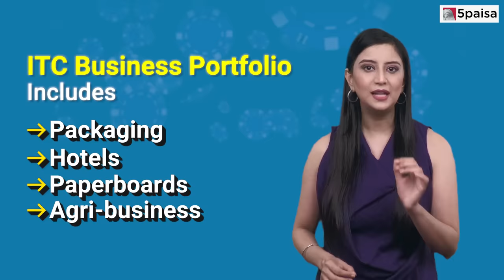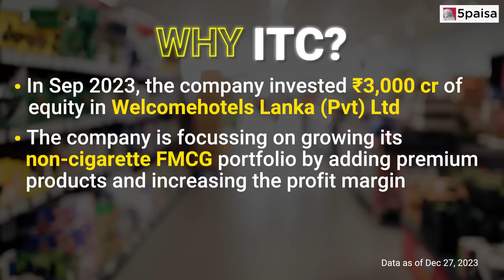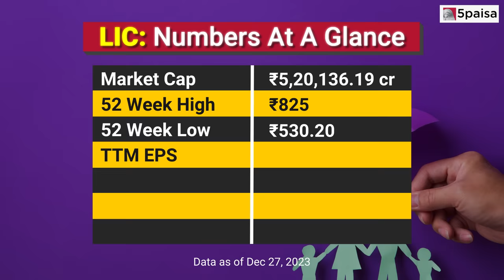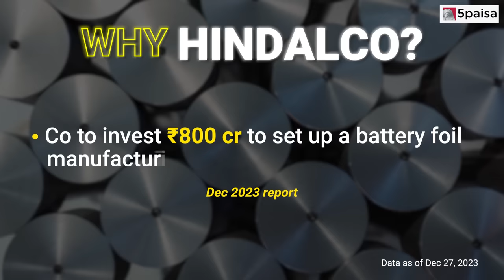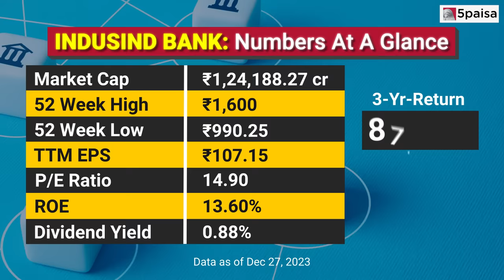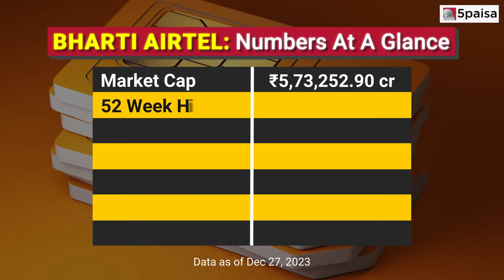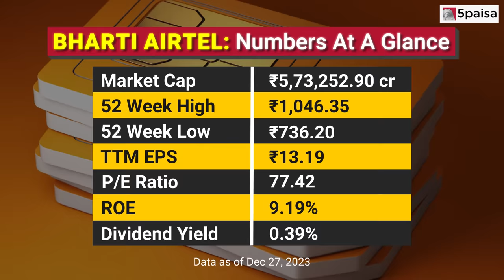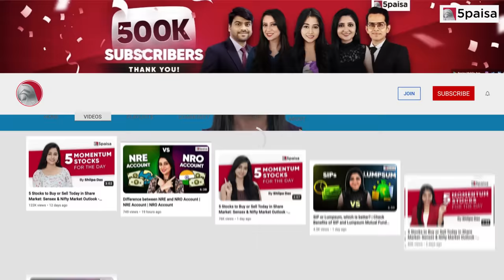5 of the Best Blue Chip Stocks | Top Blue Chip Stocks to Invest | Best Large Cap Stocks in 2024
In This video check out the top-performing blue-chip stocks for 2024 in this video, focusing on companies financials, covering market cap, 52 week high and low, and why to invest in this stocks.

Note: This is an Educational Video, Investment/Trading in the securities market carries risks. Past performance doesn't guarantee future results. Consult your financial advisor before making investment decisions. Stay informed for a secure financial journey.